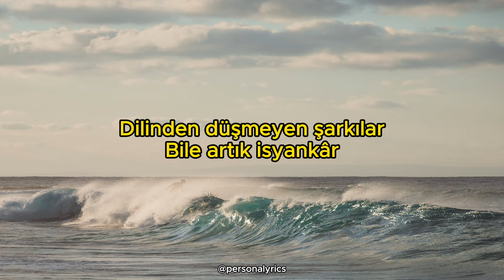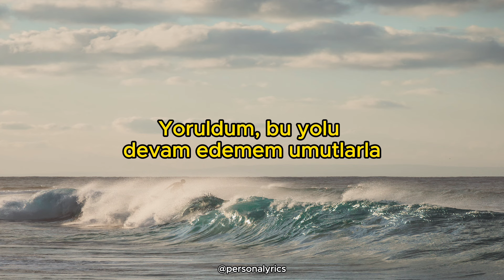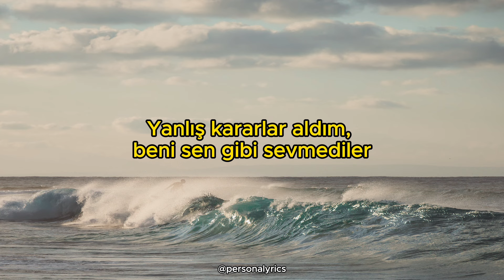Burak Bulut - Medcezir (Sözleri/Lyrics)